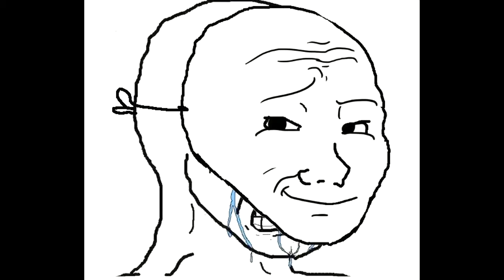Mad at the Internet - Null doesn't like /v/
With low quality images.